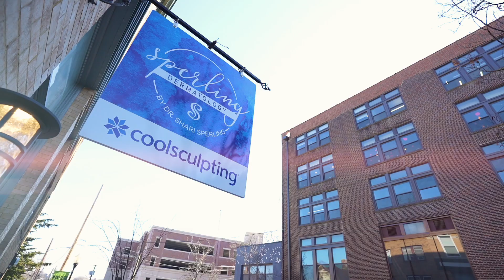Cool Sculpting Neo